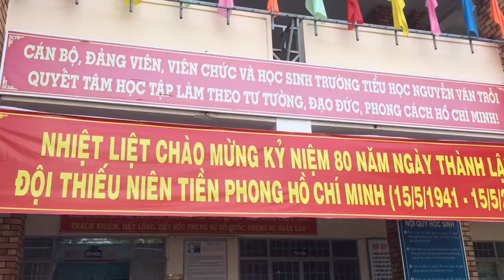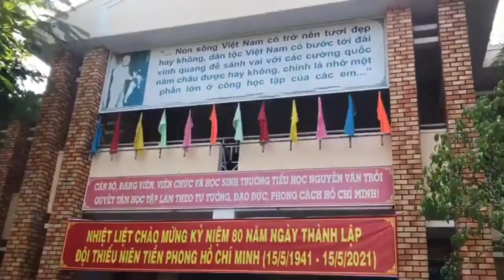Kỷ niệm 80 năm thành lập đội TNTP-HCM . LĐ trường Nguyễn Văn Trỗi tuyên truyền trang sử Đội ta .